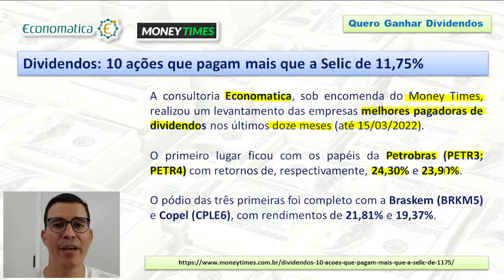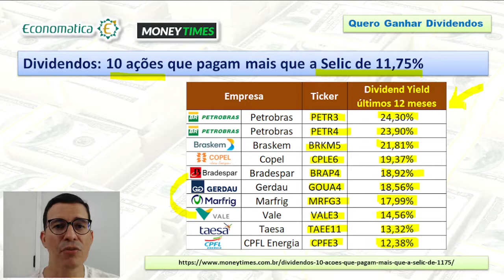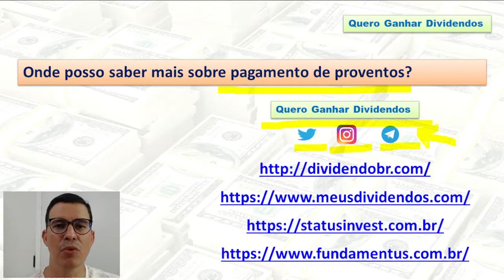10 ações com Dividend Yield maior que a Selic - 11,75%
10 ações com Dividend Yield maior que a  Selic

Hoje, 16/03/2022, o Comitê de Política Monetária (Copom) do Banco Central (BC) elevou a taxa básica de juros para 11,75%.

Essa situação faz com que os investidores se questionem sobre a manutenção de investimento em renda variável ou direcionamento de recursos para a renda fixa., que tem apresentado oportunidades de ganhos superiores.

A consultoria Economatica, sob encomenda do Money Times, realizou um levantamento das empresas melhores pagadoras de dividendos nos últimos doze meses (até 15/03/2022).

O primeiro lugar ficou com os papéis da Petrobras (PETR3; PETR4) com retornos de, respectivamente, 24,30% e 23,90%.

O pódio das três primeiras foi completo com a Braskem (BRKM5) e Copel (CPLE6), com rendimentos de 21,81% e 19,37%.